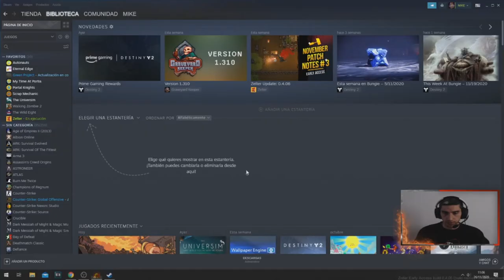La SUPER BARRERA ZOMBIE //// Zelter #16